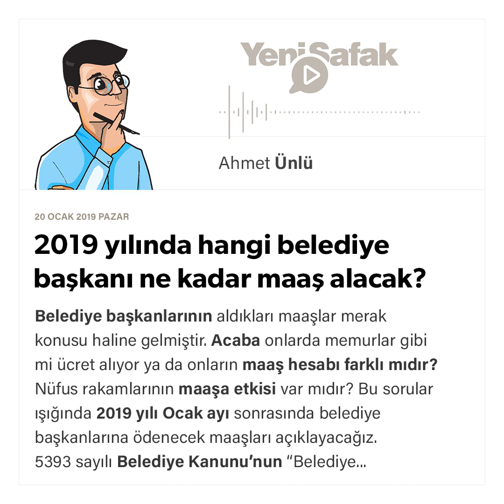Ahmet Ünlü - 2019 yılında hangi belediye başkanı ne kadar maaş alacak? - 20.01.2019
Belediye başkanlarının aldıkları maaşlar merak konusu haline gelmiştir. Acaba onlarda memurlar gibi mi ücret alıyor ya da onların maaş hesabı farklı mıdır? Nüfus rakamlarının maaşa etkisi var mıdır? Bu sorular ışığında 2019 yılı Ocak ayı sonrasında belediye başkanlarına ödenecek maaşları açıklayacağız.